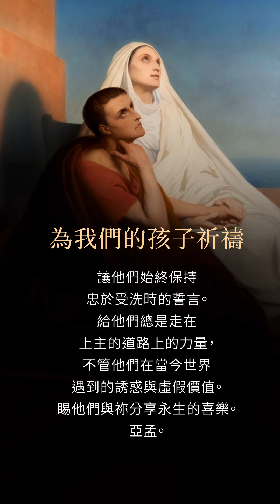聖莫尼加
為我們的孩子祈禱

偉大的聖莫尼加，所有父母的主保，請把我們的孩子，特別是離開天主和祂教會的，置於祢的保護之下。讓他們始終保持忠於受洗時的誓言。給他們總是走在上主的道路上的力量，不管他們在當今世界遇到的誘惑與虛假價值。睗他們與祢分享永生的喜樂。亞孟。